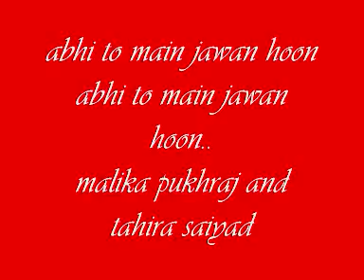abhi to main jawan hoon..Malika Pukhraj & her daughter Sahira Sheyk_ Hafeez Jalundhari..a tribute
Abhi to mai jawan hoon.. I am still youthful,
अभी तो मे जवान हूँ A legend of voice.
phir kahan jayenge ,zannat mein agar jee na laga
lout aayenge dekhiye phir apne awam mein ham.. Mk
Singers : Malika pukhraj,and her daughter Sahira Sheyk.
Lyrics : Hafeez Jalundhari
Malika Pukhra   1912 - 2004  was a highly popular singer of PakistanPakistan.
.She was generally called as "Malika" meaning "The Queen." She is extremely popular for her rendition of
'Hafeez Jalandhri' , mostly known as 'Abul Asar Hafeez Jalandhri' 14 January 1900 was a Urdu poet, writer and the creator of the poetry of Pakistani anthem.He got the real fame due to his rhythmic Ghazals.The famous ' Shahnama-e-Islam'...'s song,
Abhi to main jawan hoon ("I am still youthful"), which is enjoyed by millions not only in Pakistan, but also in India . Her popular numbers were,Lo phir basant aaya and Quli Qutub's Piya baaj piyale piya jaye na and Faiz Ahmed FaizFaiz , is considered by many to be a poet in the great tradition of Urdu poets like Ghalib and Iqbal's...
Mere qatil mere dildar mere paas raho...
Biography :-
Malika Pukhraj, was born in village Mirpur, on the banks of the River Akhnoor, 16 miles from Jammu , and as she grew up her mother moved to Kanak Mandi area of Jammu kashmir.
where she spent early years of her life, she was given the name "Malika" at birth, by 'Majzoob', 'Baba Roti Ram, a spiritualist, in AkhnoorAkhnoor.
Akhnoor is a town and a notified area committee in Jammu district in the state of Jammu & Kashmir,in India.
Malika pukhraj  named Pukhraj by her Aunt .
Malika Pukhraj who was coached by Ustad Allah Buksh, father of Bade Ghulam Ali Khan. At age nine, she visited Jammu and performed at coronation ceremony of Maharaja Hari Singh the king of state..
king Hari Singh, was the last ruling Maharaja of the princely state of Jammu and Kashmir in India.
Maharaja Hari Singh  got so impressed by her voice that she appointed a court singer in his Durbar.
Durbar is a term in India and Nepal for a ruler's court or feudal levee. A durbar may be either a feudal state council for administering the affairs of a princely state, or a purely ceremonial gathering, as in the time of the British Raj.
Malika  Pukhrajand stayed there for another nine years .
Over the next 8 decades she captivated her audience with her command over the singing genres of Thumri,
Thumri is a common genre of semiindian classical music music of India from the Hindustani classical music.
Ghazal In poetry, the ghazal is a poetic form consisting of couplets which share a rhyme and a refrain.
BhajanBhajan ..,A bhajan or kirtan is basically a Hindu or Sikh devotional song, often of ancient origin.
and folk Pahari Geet, including Dogri folk songs . She was among the greatest singers of British India in the 1940s, and after Partition of India, on 15th August 1947 of two sovereign states of India and Pakistan when Britain granted independence to the former British Raj including treaty states. in 1947, she migrated to Lahore,lahor is the second largest city of Pakistan and is the capital of the province of Punjab. A native of Lahore is called a Lahori.
Pakistan , where she received further fame, through her radio performances with composer, Kale Khan .In 1980, she received the Presidential Pride of performance,it is a civil award given by the Government of Pakistan to Pakistanis who did any respectable jobs in their fields.
 Awarded  In 1977, when All India RadioAll India Radio
OverviewAll India Radio, officially known as Akashwani is the radio broadcaster of India and a division of Prasar Bharati, an autonomous corporation of the Ministry of Information and Broadcasting, Government of India.
malika pukhraj  sang until Partition, in the Golden Jubilee celebration she was invited by  India, and awarded with the 'legend of Voice' award . Malika Pukhraj also recorded her memoirs in the novel Song Sung True.
Malika Pukhraj, died in Lahore.on February 4, 2004 .  Her funeral procession started from her residence West Canal bank, and she laid to rest at her ancestral 'Shah Jamal' graveyard in Lahore.., malika pukhraj a lgend of voice ...ko hamara salam ..,